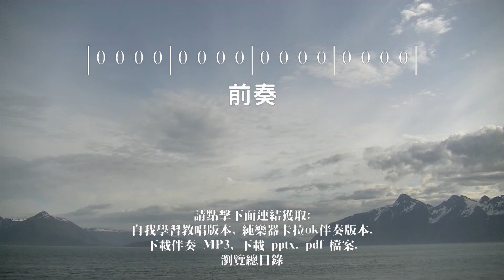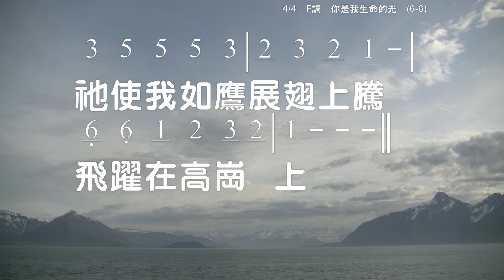你是我生命的亮光 You Are the Light of My Life 詞/曲: 林文蘭 伴奏版 簡譜 樂器 中文字幕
你是我生命的亮光 You Are the Light of My Life
詞/曲: 林文蘭

耶穌是我生命的亮光，照亮我的前方，
雖有暴風雨把我擋，注目我的亮光。
祂使我生命重新得力，使我抬頭高昂，
祂使我如鷹展翅上騰，飛躍在高崗上。

☆聲明：

1、歌曲版權屬原作者所有
2、本影片不擁有歌曲版權
3、本影片非推廣商品製作
4、支持創作者請購原版CD